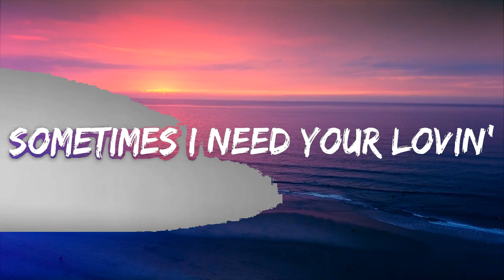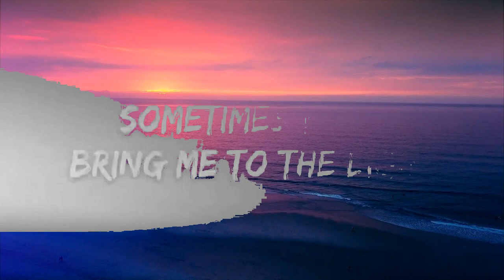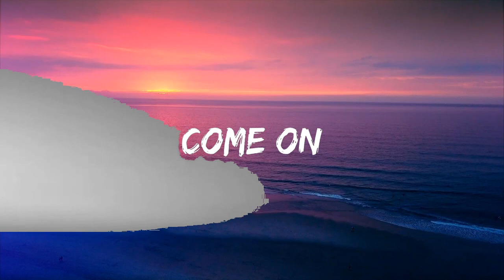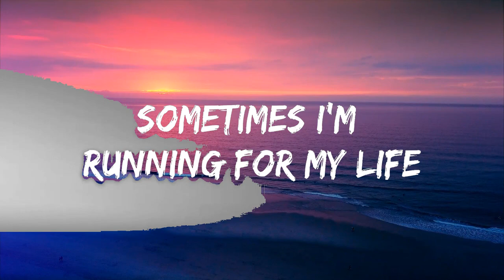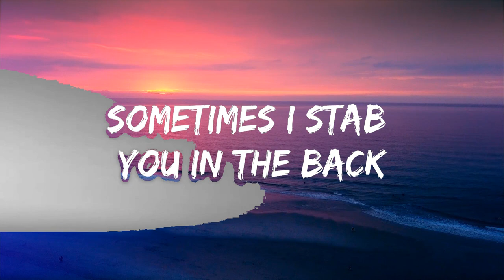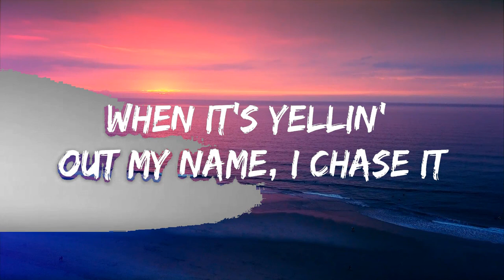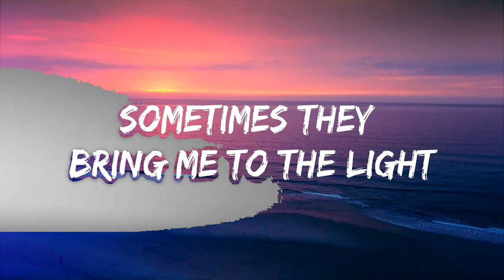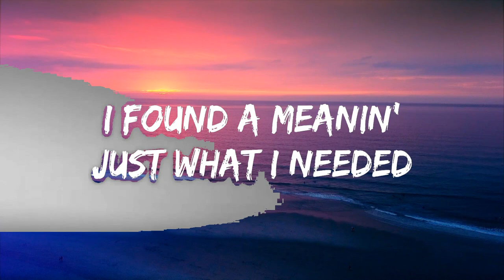Miley Cyrus - Night Crawling (Lyrics) ft. Billy Idol Lyrics Video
🎵 Follow the official 7clouds playlist on Spotify :
🎧 Miley Cyrus - Night Crawling (Lyrics) ft. Billy Idol
⏬ Download / Stream:

⭐ Listen the song on all platforms:

👉 Miley Cyrus

☁️ 7clouds:

🎤 Lyrics: Miley Cyrus - Night Crawling ft. Billy Idol

Sometimes I'm good for nothin'
Sometimes the best you've ever had
Sometimes I need your lovin'
Sometimes I stab you in the back

I found a meanin'
Just what I needed
Cut on the bathroom wall (Uh)
Midnight reflection
Cravin' attention
Under the disco ball

Night crawlin', sky fallin'
Gotta listen when the Devil's callin'
Can't shake it, I'll taste it
When it's yellin' out my name, I chase it

[Post-Chorus: Miley Cyrus]
(Ooh-ooh, ooh-ooh)
Come on, come on
Night crawlin'
(Ooh-ooh, ooh-ooh)
Night crawlin'
[Verse 2: Billy Idol, Miley Cyrus, Both]
Sometimes my thoughts are violent (Are violent)
Sometimes they bring me to the light
Sometimes I sit in silence (In silence)
Sometimes I'm running for my life

[Pre-Chorus: Both, Miley Cyrus, Billy Idol]
I found the meaning (I found the meaning)
Just what I needed (Just what I needed)
Cut on the bathroom wall
In my reflection (In my reflection)
Cravin' attention
Under the disco ball (Yeah, yeah)

[Chorus: Both, Miley Cyrus]
Gotta listen when the Devil's callin' (Oh, oh)

[Post-Chorus: Both, Billy Idol]
(Ooh-ooh, ooh-ooh)
Night crawlin'
(Ooh-ooh, ooh-ooh)
Night crawlin'
Come on
[Chorus: Billy Idol, Miley Cyrus]
Night crawlin' (Night crawlin'), sky fallin' (Sky fallin')
Gotta listen when the Devil's callin' (Devil's callin')
Can't shake it (Hey), I'll taste it (I'll taste—)

[Post-Chorus: Both, Miley Cyrus, Billy Idol]
(Ooh-ooh, ooh-ooh) (Oh, hey)
Night crawlin'
(Ooh-ooh, ooh-ooh)
Night crawlin'
Come on